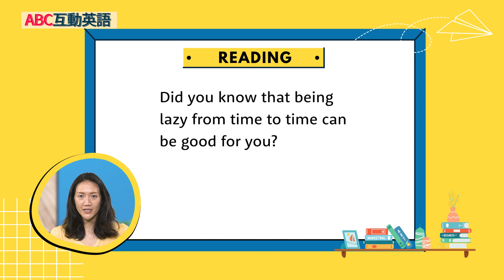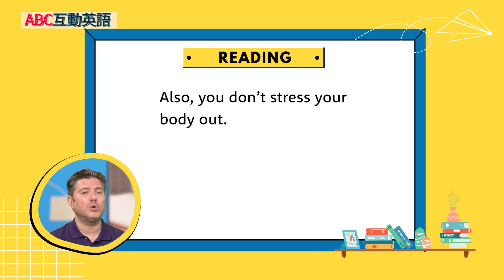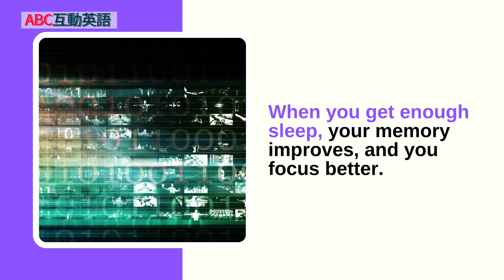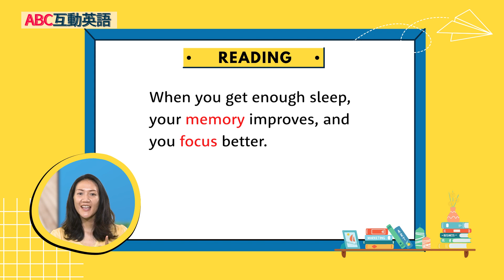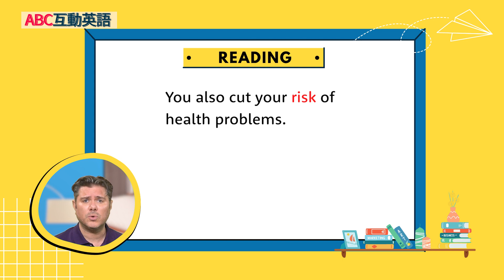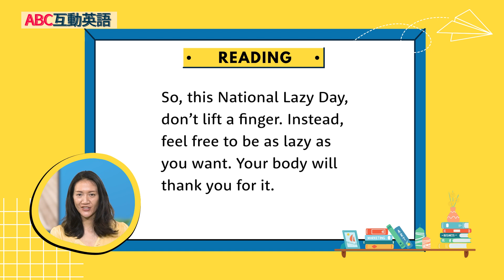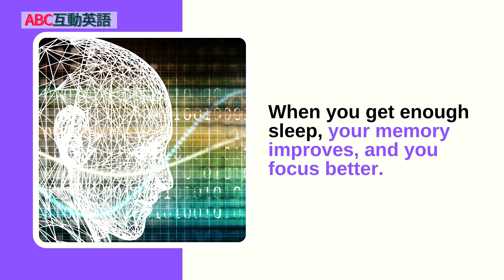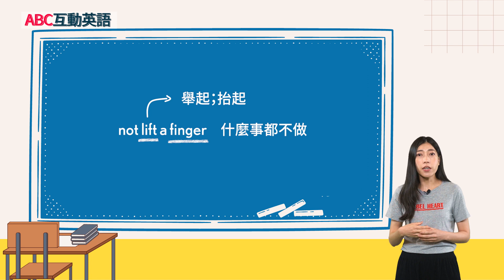【ABC互動英語：20230804】世界好望角：國際懶惰日：耍廢有理、發呆無罪 2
世界好望角: 國際懶惰日：耍廢有理、發呆無罪 2 | A Window on the World: National Lazy Day: A Time for Doing Nothing 2

Join Mike and Rainbow as they continue to discuss how people spend National Lazy Day. Also, join us as we visit Chiayi's Beisianhu Park.
Mike和Rainbow會繼續討論人們如何度過國際懶惰日。還有，我們也會去參觀嘉義的北香湖公園。

00:00 開頭  - Intro
03:22 課文朗讀 1 - Reading 1
03:44 課文講解 1 - Explanation 1
08:39 課文朗讀 2  - Reading 2
09:05 課文講解 2 - Explanation 2
15:18 單字文法講解 - Vocab Recap
17:27 英語好好玩 - Let's Go On An Adventure Travel Video